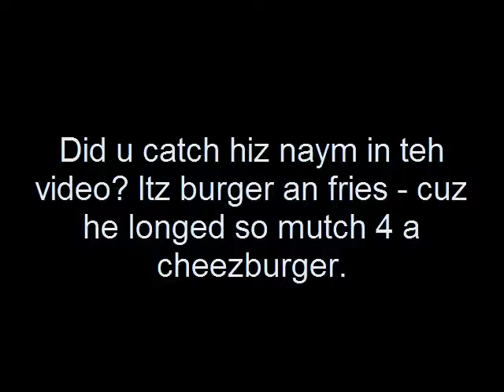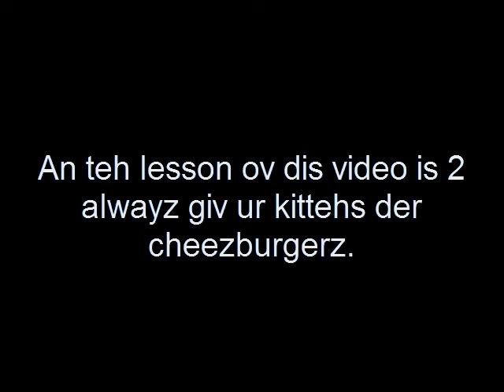These kittehs no can had a cheezburger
What happens when your cats can't have a cheeseburger? This.

Notice that in one of the videos, the lady tells that the cat's name is "Burger and Fries".

The videos are not mine. I just made the captions and put them together.